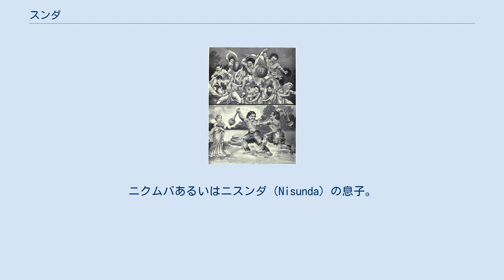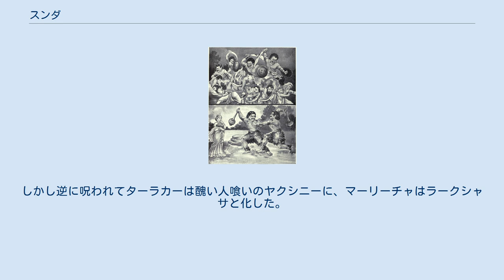スンダ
スンダとウパスンダの死闘。
左下がティローッタマー。
 スンダ（梵: सुन्द, Sunda）は、インド神話に登場するアスラあるいはヤクシャである。
主に、 の2人が知られている。
以下に説明する。
 ダイティヤ族に属するアスラである。
ニクムバあるいはニスンダ（Nisunda）の息子。
兄弟はウパスンダ。
 スンダとウパスンダ兄弟は三界（天上界、地上界、地下界）を征服してデーヴァ神族からの支配をアスラ族の元へと奪還した。
そこでブラフマー神は三界奪回のためにスンダとウパスンダを自滅に追い込むべく、ヴィシュヴァカルマンが作り上げた絶世の美女、アプサラスのティローッタマーを二人に差し向けた。
ティローッタマーを見たとたん、スンダとウパスンダはティローッタマーを奪い合い、やがて兄弟でありながら死闘を繰り広げ、自滅した。
これは『マハーバーラタ』に登場する有名なシーンでもある。
 ヤクシャ族のジャンバの息子。
ヤクシャの王スケートゥの娘ターラカーと結婚し、息子マーリーチャをもうけた。
スンダが聖仙アガスティヤに滅ぼされたとき、ターラカーとマーリーチャはアガスティヤに復讐しようとした。
しかし逆に呪われてターラカーは醜い人喰いのヤクシニーに、マーリーチャはラークシャサと化した。